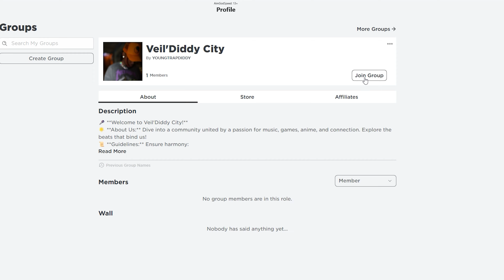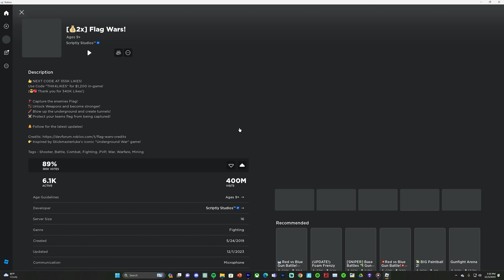Flag Wars!- Playing With Subscriber!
Description:

🚩 Get ready for an adrenaline-pumping adventure in Roblox as we dive into the intense world of Flag Wars! 🚩 Join me and my awesome subscribers for an epic showdown where strategic thinking, teamwork, and a whole lot of fun collide!

🔥 In this action-packed video, we'll be capturing flags, engaging in thrilling battles, and strategizing our way to victory in the exciting Flag Wars game on Roblox. Whether you're a seasoned player or a newbie, there's room for everyone in this epic clash of teams!

🎮 Play along with us as we embark on this epic journey, filled with laughter, epic moments, and, of course, the thrill of flag capturing! Will our team emerge victorious, or will the opposing forces outsmart us? Tune in to find out!

👥 Shoutout to my amazing subscribers who joined in on the fun – you guys make the gaming experience even more special! If you want to be part of future gaming sessions and join the Subscriber Squad, don't forget to hit that subscribe button and ring the notification bell so you never miss out on the action!

👾 Let the Flag Wars begin! Grab your gear, assemble your team, and let's conquer the battlefield together. Are you ready for the ultimate Roblox Flag Wars showdown?

- Epic Gaming
- Teamwork
- Capture the Flag
- Multiplayer Fun
- Gaming Community
- Roblox Adventure
- Flag Wars Showdown

💚 **Unlock Exclusive Perks – Become A Member Now!**

   - Discord: 🚫 *No official server yet, watch out for impostors!*

🌟 **Thanks for Joining the Adventure! Let's Conquer Roblox Together! 💪🚀**